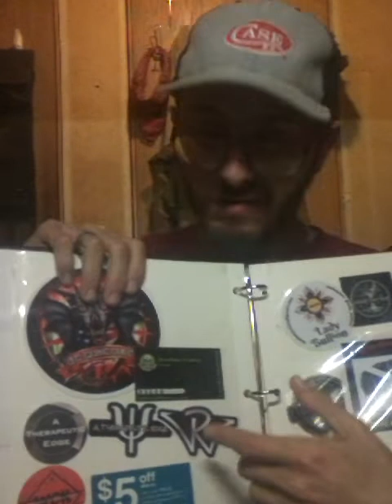More MailCalled #68| Case Knives CoffeeMug, Timascus PryBar, roguewurx Sticking!!! :D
1 Case Knives CoffeeMug
2 roguewurx sticking
3 Timascus PryBar
4 Red Case Knives T-shirt

My Instagram is : oc_omega_shadow_stacking

My Twitter is : oc_omega